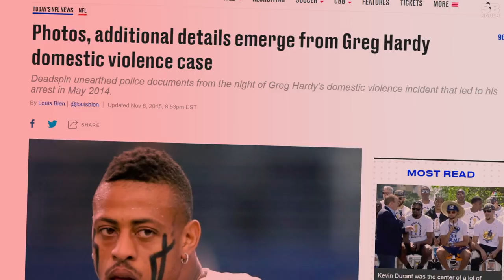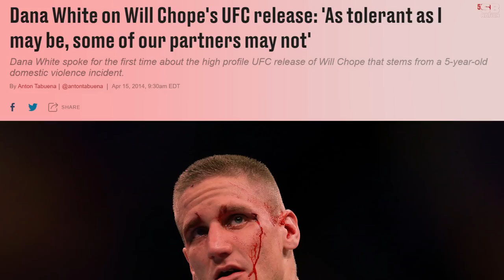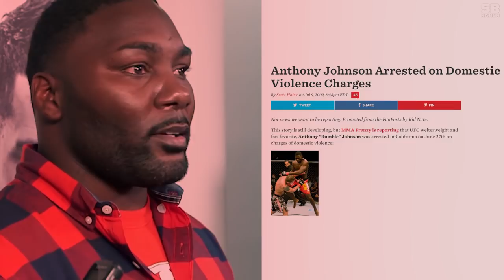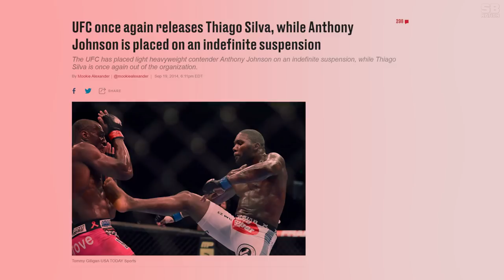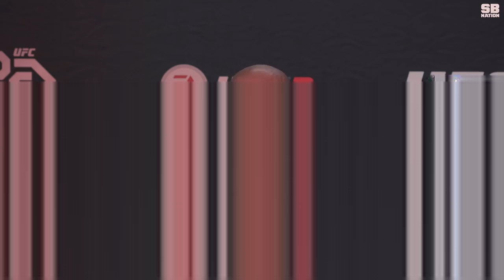Greg Hardy And The UFC's History Of Dealing With Domestic Violence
We take a look at how the UFC is handling Domestic Abuse allegations now, and in the past. How is it consistent, or is it inconsistent? What does this mean for the sport and how people perceive it.

Images: via getty images
video: MMAfighting.com